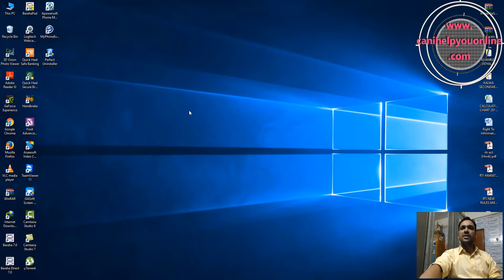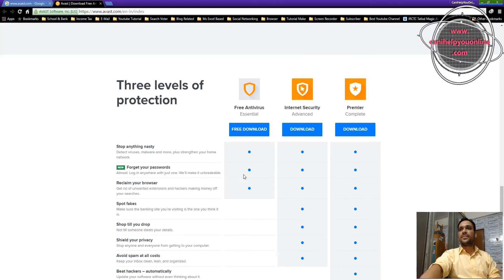Antivirus-How To Download Free Antivirus Software [Hindi/Urdu]